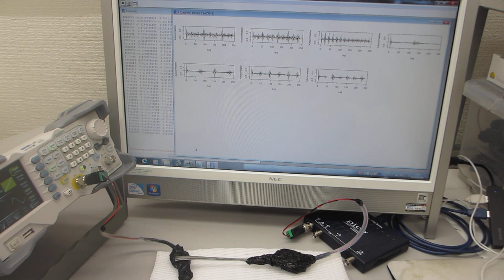超音波プローブの送受信テスト－－ダイナミック特性を測定・解析・評価する実験－－（超音波システム研究所）